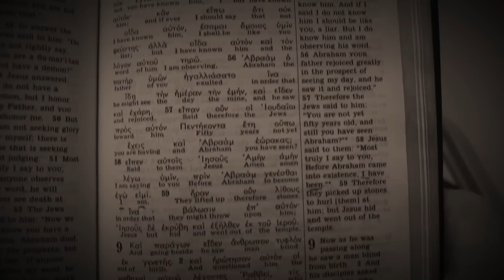Is the Jesus of the Watchtower the Jesus of the Bible?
Brian O'Donnell examines if the Jesus of the Watchtower is the Jesus of the Bible.

Be diligent to present yourself approved to God, a worker who does not need to be ashamed, rightly dividing the word of truth. -2 Timothy 2:15